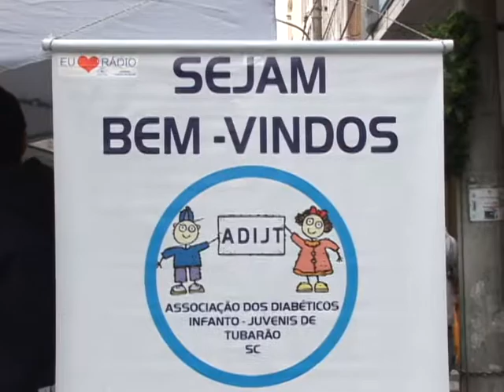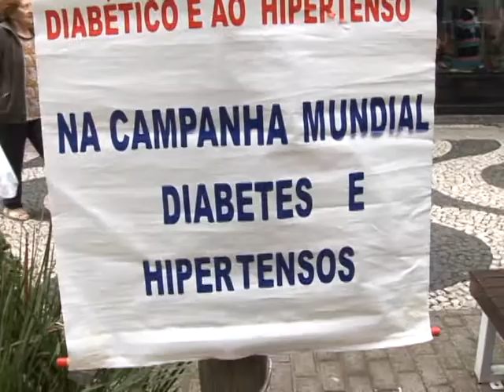Controle do Diabetes | Tubarão - SC | Comunidade | Saúde | 2011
Durante a semana nacional de alerta e combate a diabetes, foram realizadas atividades em todo o país para conscientizar e informar a população sobre a doença. Em Tubarão, acadêmicos da Unisul, da área da saúde, estiveram no centro da cidade durante o fim de semana realizando testes de glicemia e pressão arterial.